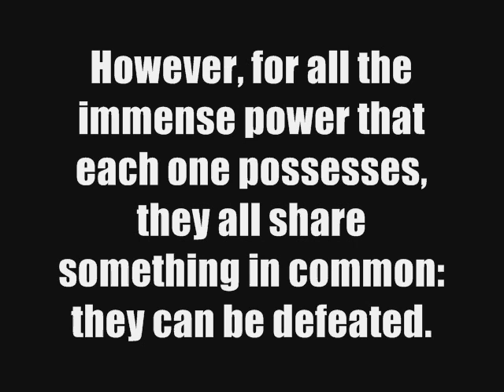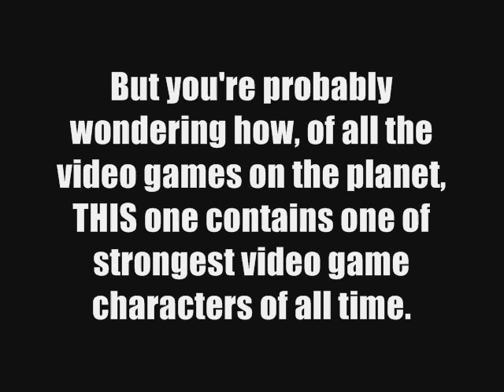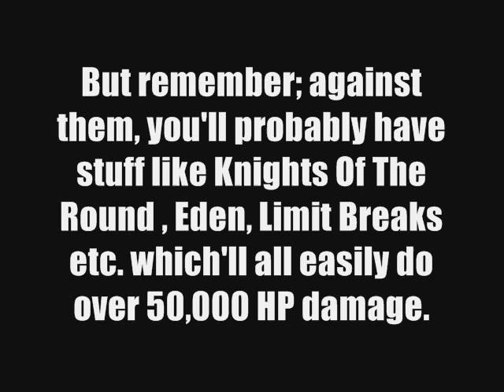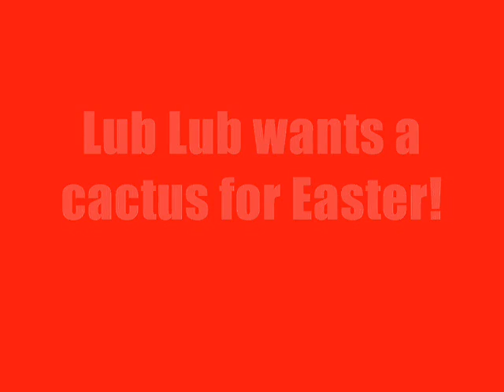The Most Powerful Characters In Gaming Ever: 16-Bit Block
After becoming depressed from dealing with so many weak video game characters, (well, okay, that's a lie...) I decided to create this spin-off series which is about the complete opposite!

As there are also many very strong enemy characters in video games, this series won't be limited to just playable characters. The first episode is about... well, see for yourself. It's an odd one...